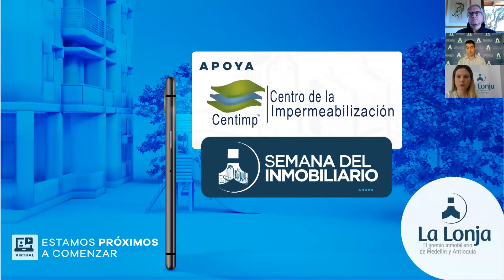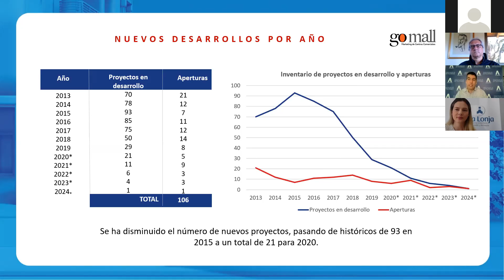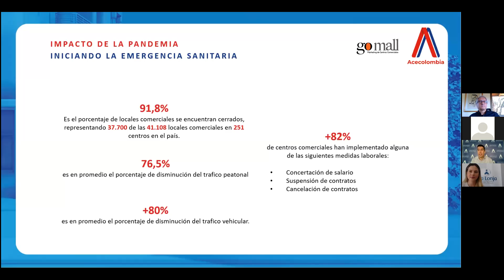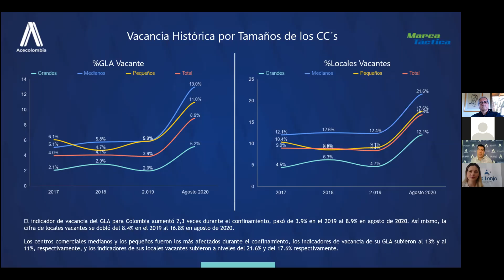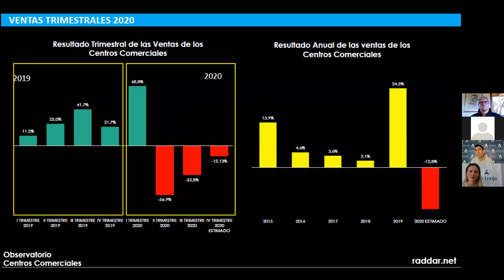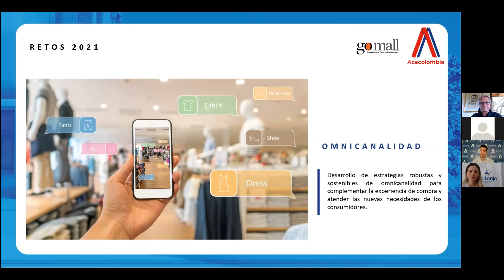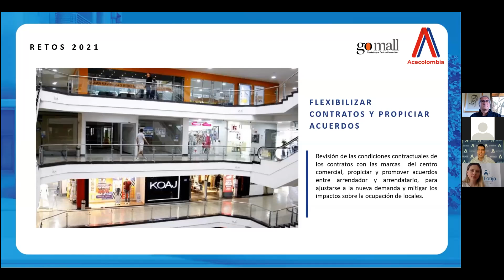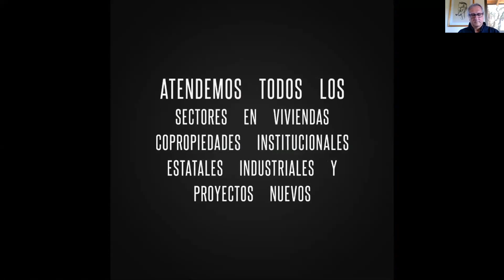Centros comerciales, situación actual y retos